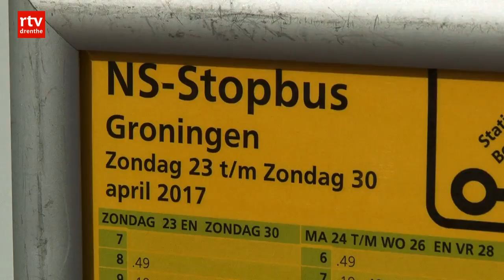Dag 1 geen treinen in Assen: Busvervoer werkt goed, maar klachten over Haren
Er zijn voldoende bussen geregeld, niemand hoeft te staan en de bussen rijden op tijd. Het alternatieve vervoer, omdat er tussen Groningen en Hoogeveen geen treinen rijden, functioneert goed. Alleen reizigers uit Haren mopperen.

Vanaf vandaag rijden er twee weken lang geen treinen tussen Groningen en Hoogeveen. Assen krijgt een nieuw station voor meer treinen en daarvoor moeten de sporen op de schop. Reizigers moeten met de bus en dat kost extra reistijd.

"Deze Eerste Paasdag is nou niet bepaald de drukste dag. Dat is goed want dan kunnen ze eventuele kinderziektes er nog uit halen voor de eerste echte spits komende dinsdagochtend" zegt buschauffeur Edwin de Roo van touringcarbedrijf Lanting uit Hoogeveen. De Roo is één van de vele chauffeurs van verschillende busbedrijven die de NS inhuurt om te zorgen dat er voldoende alternatief vervoer is tussen Groningen - Haren - Assen - Beilen - Hoogeveen.
Overigens zou het Tweede Paasdag 's avonds ook druk kunnen worden, omdat studenten dan weer naar hun studiestad reizen.

De eerste treinloze ochtend loopt goed. De bussen doen er zoals gepland een kwartier tot drie kwartier langer over dan de treinen maar alles rijdt op tijd en er zijn voldoende zitplaatsen.

Reizigers uit Haren zijn niet tevreden. Je kunt vanaf station Haren niet rechtstreeks naar Groningen, Assen of Hoogeveen. Je moet eerst met een pendelbus van het station naar het transferium aan de A28 en daar overstappen. "Als je in de NS-reisplanner op de site of via de app je reis uitzoekt staat die extra busrit en de reistijd er niet bij, waardoor je hele geplande reis niet meer klopt en je nog langer onderweg bent" mopperen verschillende reizigers die vanochtend uit Haren kwamen.

De reisplanner gaat bij de reis uit van vertrek vanaf station Haren maar dat is dus in werkelijkheid het transferium. Overigens staat het extra reisje dat gemaakt moet worden met de pendelbus tussen het transferium en station Haren wel in de Reisplanner-app en de site, maar wordt dat pas zichtbaar als je in een geplande reis op de werkzaamheden klikt.